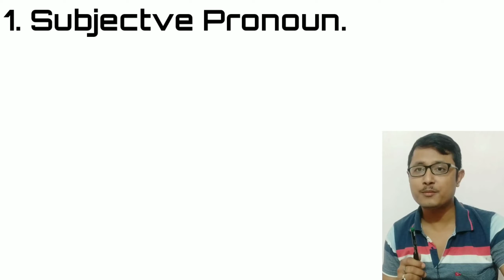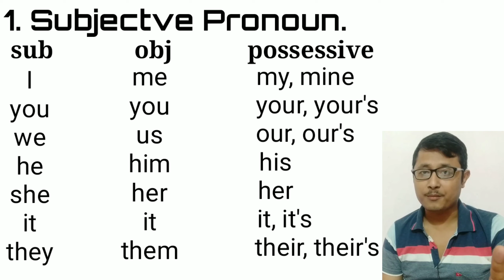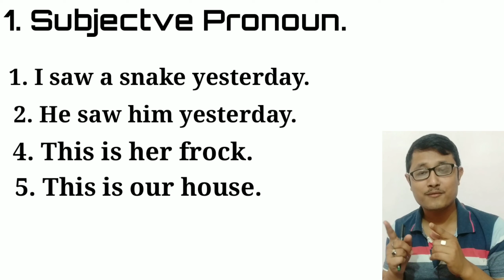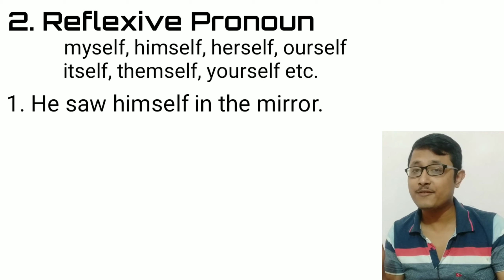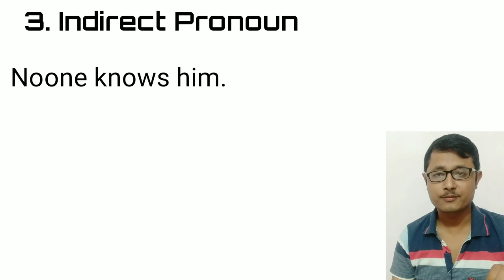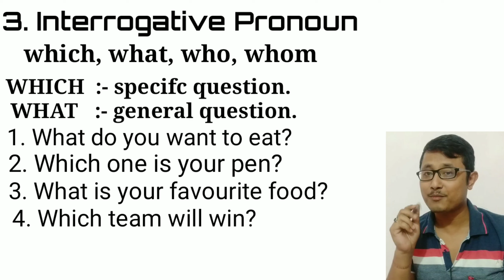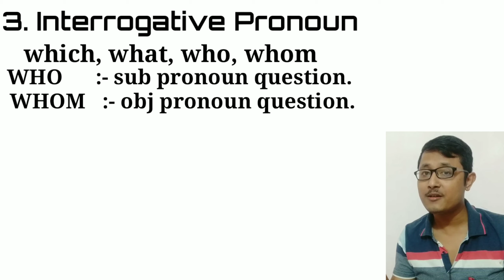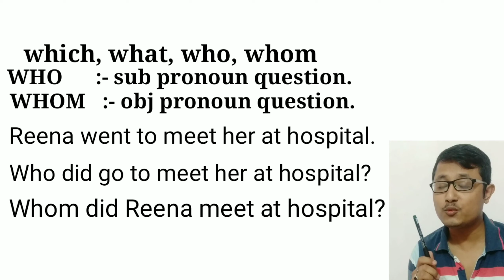PRONOUN. Pronoun in English Grammar.Types of Pronoun. Assamese Guru Nava.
Welcome you to my channelz
Assamese Guru

Pronoun. Pronoun ৰ বিভিন্ন ভাগ আৰু ইয়াৰ আলোচনা। Different types of pronoun with examples. What is pronoun and its defination.
Assamese Guru.